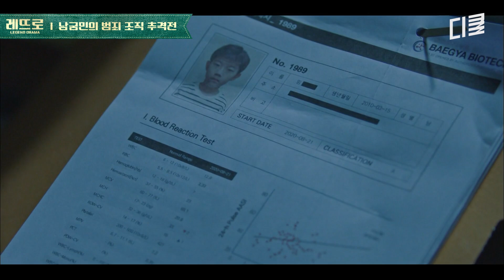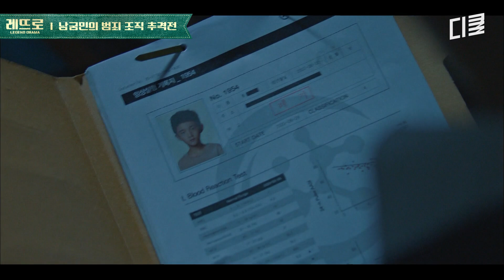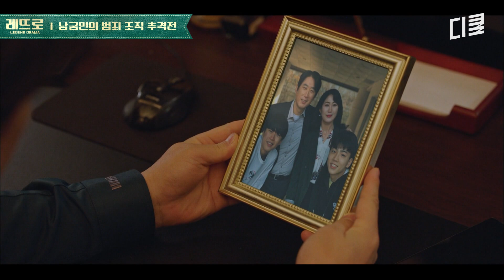[낮과밤] 독기로 가득 찬 남궁민의 살벌한 눈빛😠 28년 전 인체 실험 피해자들의 복수가 시작됐다..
레전드 드라마 여기로!